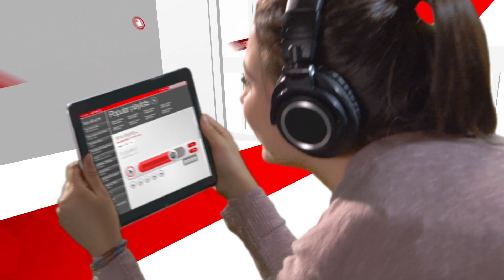WD Red Features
WD Red Pro continues the formula of success that has led the WD Red product family by adding support beyond consumer, SOHO, and small business markets into medium and large 8-16 bay business storage systems. WD Red Pro hard drives integrate WD's exclusive technology, NASware™ 3.0, to provide
unparalleled support for drive compatibility, reliability, and performance.

WD Red Pro carries a 5-year limited warranty and was engineered to handle the increased workloads from your business.